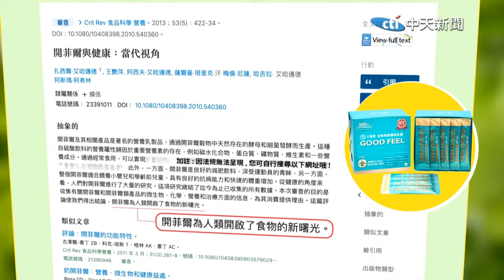【cti talk網路論壇】論總統格局! 兩岸永久和平 下一任總統無可迴避 張亞中.苑舉正.蔡正元.周錫瑋重磅對談 盧秀芳主持超精彩完整全程 ep1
中天2024全新網路論壇《兩岸永久和平 大師對話系列》，每週六晚上11點準時開講，我們邀請最頂尖大師，探討兩岸永久和平的可能性，更剖析年輕人心中的集體焦慮。
2024總統大選前所有人都該關心的題目，新政府，候選人，年輕世代，三方腦力激盪，歡迎一起來討論，在未來恐更多變的兩岸關係裡，碰撞出一個更好的新未來。

主持人